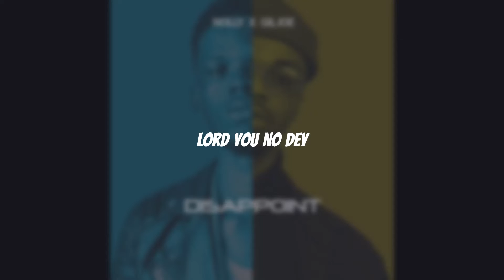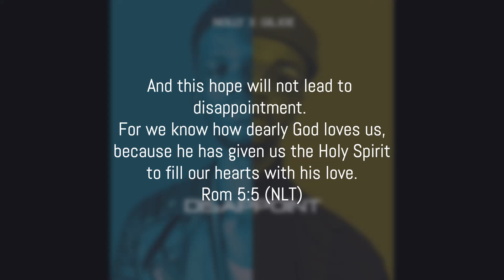Nolly X @OfficialGilJoe - Disappoint [Official Lyric Video]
Disappoint is a mid-tempo afro gospel tune with a very timely message, reminding us that no matter how hopeless the situation may seem, God never disappoints. Nolly teamed up with fellow afro gospel front-liner Gil Joe and they both didn't disappoint on this, yea pun intended. The song was produced by Stansteel, mixed and mastered by Okey Sokay.
"And hope will not lead to disappointment. For we know how dearly God loves us because he has given us the Holy Spirit to fill our hearts with his love." Rom 5:5 NLT